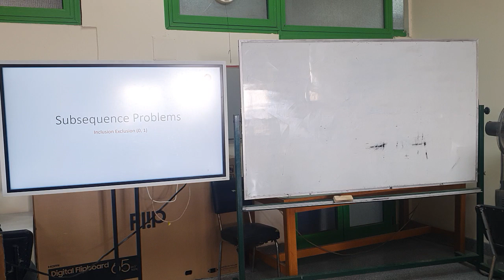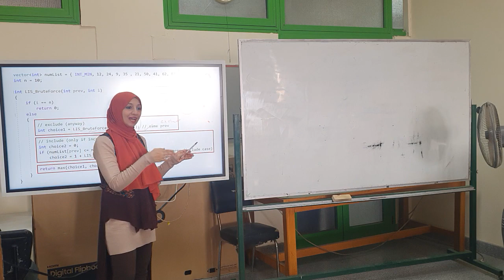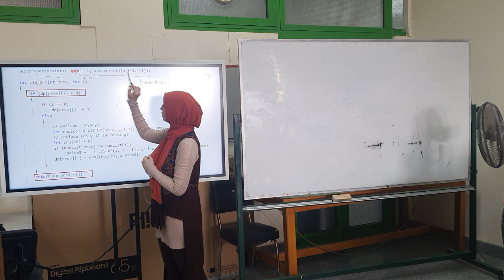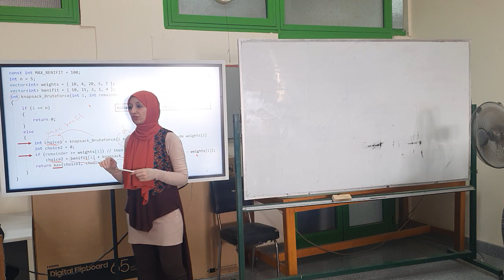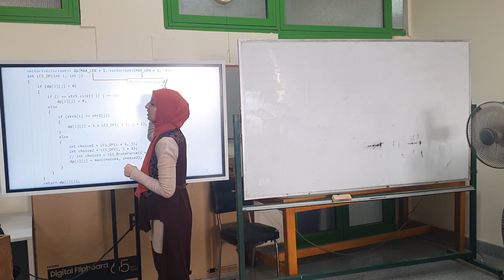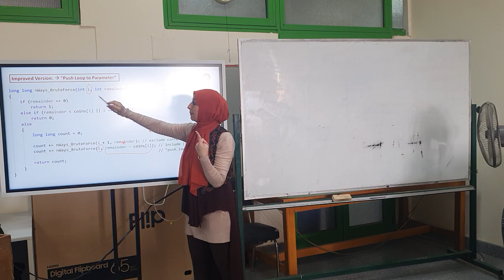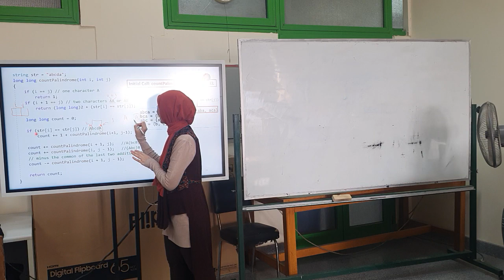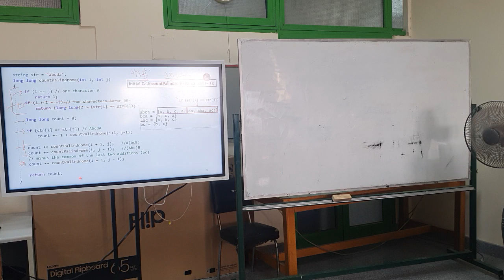Week 10 SEC (DP Continued)